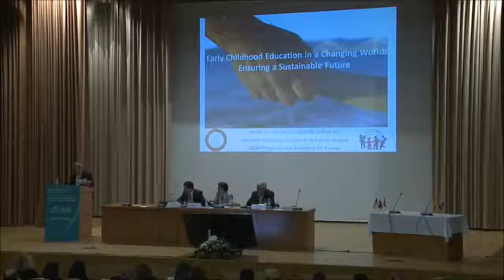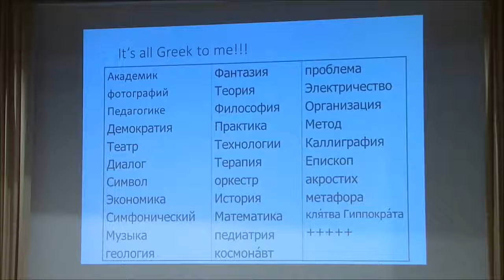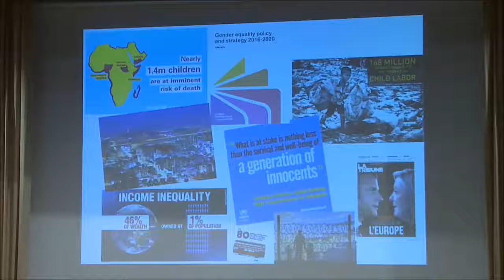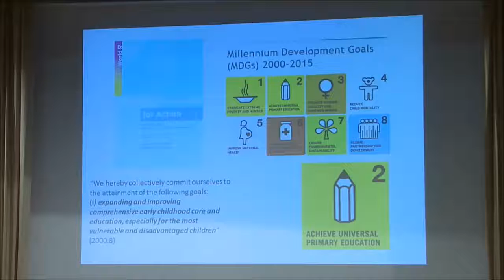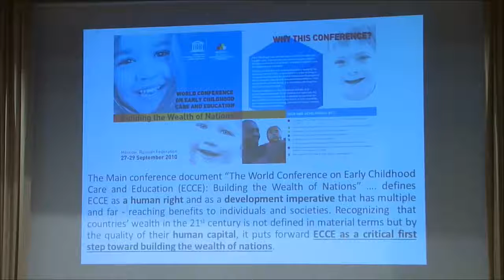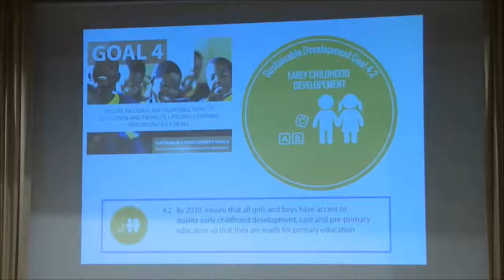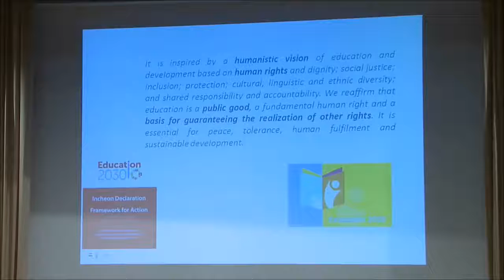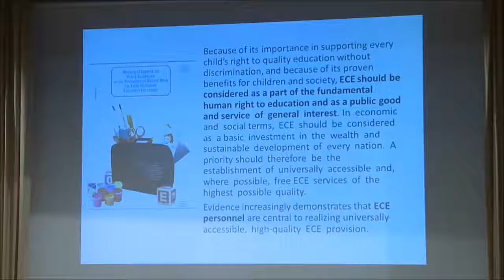ECCE 2017 Нектариос Стеллакис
«Дошкольное образование в меняющемся мире: обеспечение устойчивого будущего» — Нектариос Стеллакис, доктор философии (PhD), региональный вице-президент ОМЕП по Европе, Университет Патр (Греция).
Пленарное заседание
Главный зал (12 мая 2017)